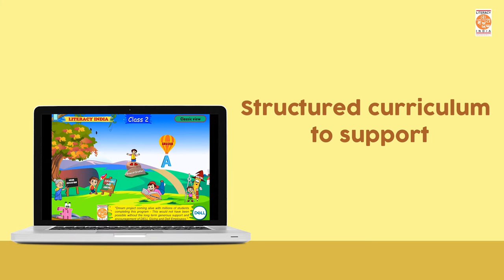Worried about learning from home during covid19? Here is a solution - Gyantantra Digital Dost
Teaching kids at home is not an easy task in the best of times. In the times of Covid19, it becomes even more difficult. Literacy India with over two decades of experience nurturing over 200,000 young minds brings to you an online solution, Gyantantra Digital Dost that makes learning fun for children. See our video to know how you can get this easy to use, interactive and affordable learning tool for your child. The Program is quite engaging and interactive and has had many success stories in our students. Children need their Education and this Digital Dost is a great friend.